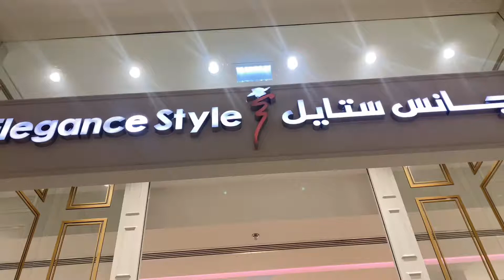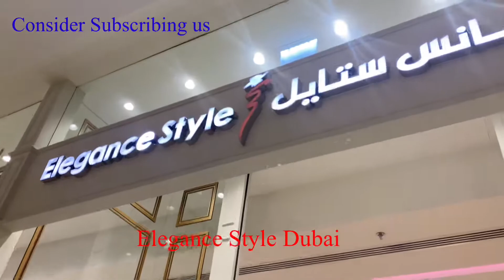Famous Perfumes Store /Elegance Style /Abdullah & Yousaf / fragranceworld